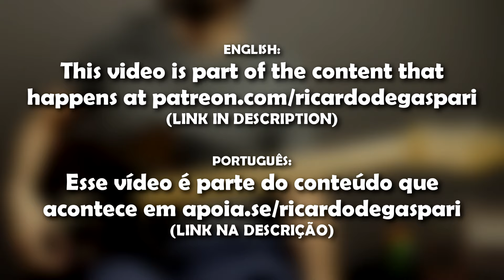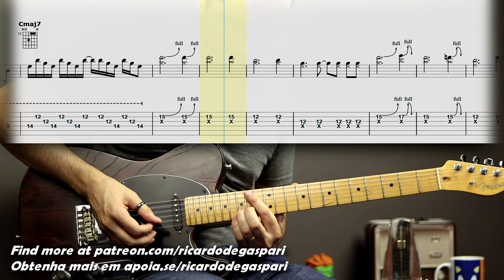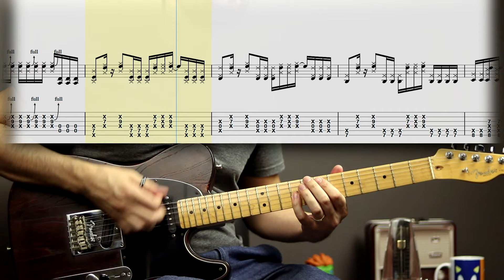Can't Stop | Guitar Cover Tab | Guitar Solo Lesson | Backing Track w/ Vocals 🎸 RED HOT CHILI PEPPERS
🤗 SUPPORT ME MONTHLY AND GET FULL ACCESS TO:
...and more.